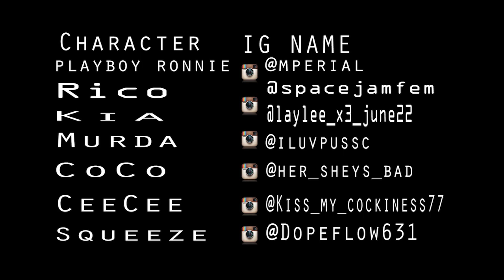Target Episode 28 Part 2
This is a Long Island based web series shot and directed by presto. Through out the first season you will be following Playboy Ronnie, Murda, and Bigga you will watch them struggle with the pressure of  being on top, while being prime targets in there neighborhood.

please comment and share on all social networks.